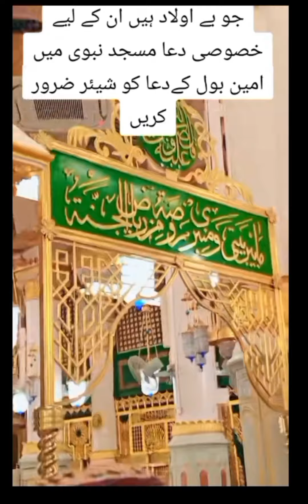Aulad ki dua!!everyone yt 1k #aulad ka wazifa